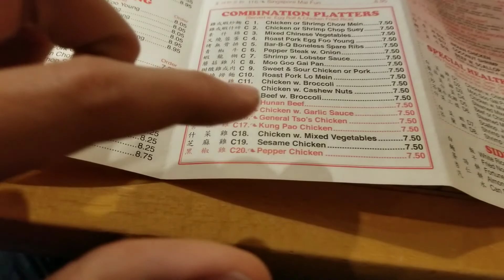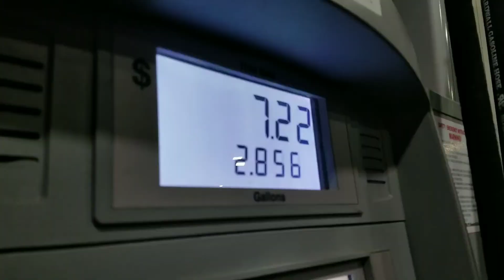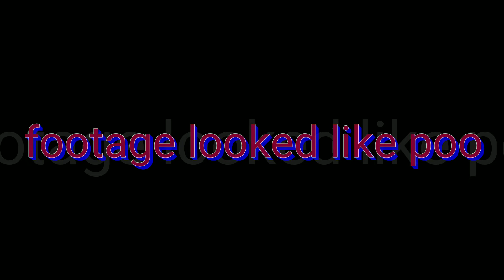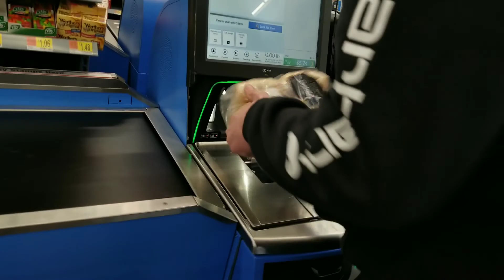new vid WOOT. V136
This vid covers the past 2 weeks. I've been working a bit lately and haven't had time to get good vidja in.